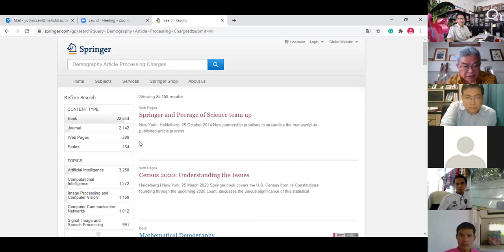การเขียนบทความวิชาการเพื่อตีพิมพ์วารสารนานาชาติ รศ.ดร.โยธิน แสวงดี 19-20 เมษายน 2564 #1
หลักสูตรปรัชญาและศาสนาตะวันออก สาขาปรัชญาและศาสนา คณะมนุษยศาสตร์และสังคมศาสตร์ มหาวิทยาลัยขอนแก่น สัมมนาวิชาการ  การเขียนบทความวิชาการเพื่อตีพิมพ์วารสารนานาชาติ วิทยากรผู้ทรงคุณวุฒิ รศ.ดร.โยธิน แสวงดี สถาบันวิจัยประชากรและสังคม มหาวิทยาลัยมหิดล 19-20 เมษายน 2564